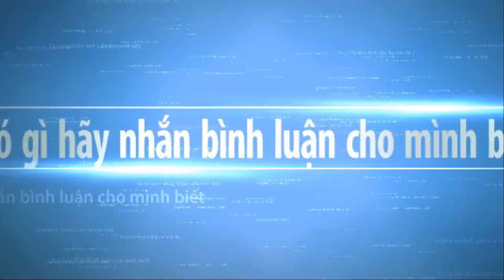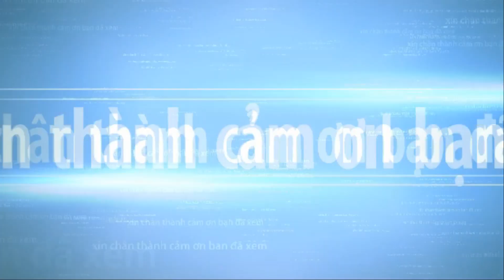BONSAI tree BEAUTIFUL made in JAPAN part 4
BONSAI tree BEAUTIFUL made in JAPAN part 4. Bonsai trees have always been a source of great fascination is a community built by enthusiasts and experts from around the world. Every time you encounter a crisis, you will find that life is a process of constantly looking for yourself. We work hard not only to let the world see us, but also to let ourselves see the world.
Bonsai trees have always been a source of great fascination part :